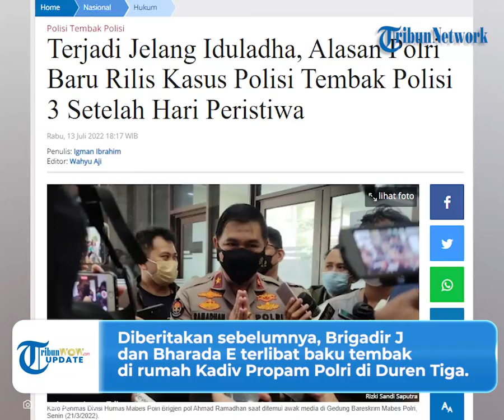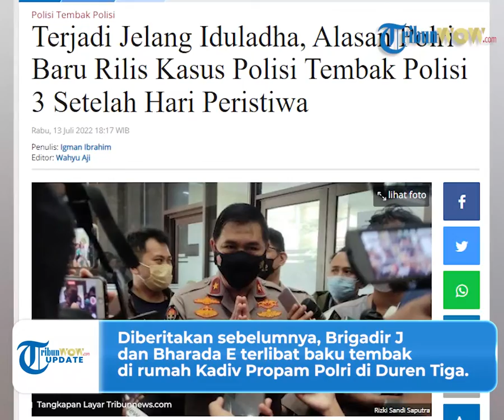Terjadi Jelang Iduladha, Alasan Polri Baru Rilis Kasus Polisi Tembak Polisi 3 Setelah Hari Peristiwa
TRIBUN-VIDEO.COM - Kematian Brigadir J baru dirilis tiga hari setelah insiden baku tembak di rumah dinas Kadiv Propam Irjen Ferdy Sambo.

Banyak pihak pun mempertanyakan mengapa kasus sebesar ini tak langsung diungkap ke publik.

Menjawab rasa penasaran, akhirnya pihak kepolisian buka suara.

Seperti diketahui insiden tragis itu terjadi pada Jumat (8/7/2022).

Karo Penmas Divisi Humas Polri Brigjen Ahmad Ramadhan menyebut rilis kasus Brigadir J terkendala Hari Raya Idul Adha yakni pada Sabtu dan Minggu.

Sehingga pihak kepolisian menunda dan baru mengungkap ke publik pada Senin (11/7/2022).

"Nah terkait dengan rilis pada saat itu posisinya adalah hari raya ya kan, tapi yang terpenting adalah penanganan terhadap kasus tersebut. Itu yang paling penting, cepat dalam penanganan kasus," kata Ramadhan di Mabes Polri, Jakarta, Rabu (13/7/2022).

Meski begitu, Ramadhan mengaku pihak yang berwajib langsung melakukan olah tempat kejadian perkara (TKP) setelah mendengar insiden itu.

Adapun penanganan pun telah dilakukan sesuai prosedur.

"Pada saat kasus itu terjadi polisi langsung segera menangani kasus tersebut. Yang prinsipnya adalah ketika ada kasus terjadi dengan cepat polisi menangani kasus tersebut. Langsung mendatangi TKP langsung mengolah TKP dan melaksanakan tindakan tindakan sesuai prosedur," jelasnya.

Ramadhan mengatakan bahwa Kapolri Jenderal Listyo Sigit Prabowo telah serius menangani kasus tersebut.

Terbukti, pihaknya langsung membentuk tim khusus yang melibatkan unsur dari eksternal Polri, seperti Komnas HAM dan Kompolnas.

Dirinya memastikan bahwa penanganan kasus akan dilakukan secara serius dan transparan.

“Sekali lagi apa yang disampaikan oleh Kapolri kita telah serius sampai Kapolri membentuk tim khusus untuk menghilangkan keraguan di masyarakat,” tambah dia.

Diberitakan sebelumnya, Brigadir J dan Bharada E terlibat baku tembak di rumah Kadiv Propam Polri di kawasan Duren Tiga, Jakarta Selatan.

Akibatnya, Brigadir J tewas di tangan rekannya sendiri.

Diketahui insiden itu terjadi pada Jumat (8/7/2022).

(Tribun-Video.com/Tribunnews.com)

Artikel ini telah tayang di Tribunnews.com dengan judul Terjadi Jelang Iduladha, Alasan Polri Baru Rilis Kasus Polisi Tembak Polisi 3 Setelah Hari Peristiwa,